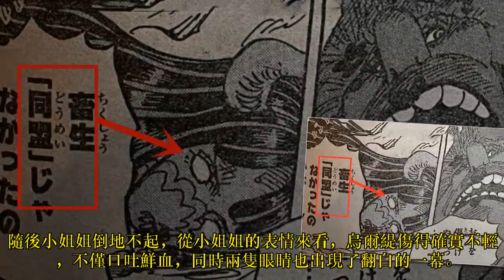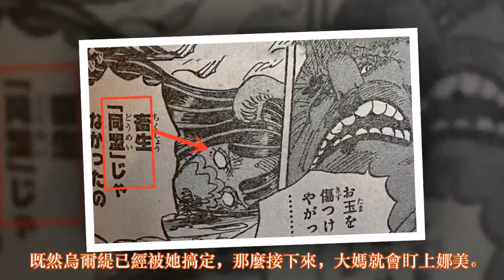海賊王：烏爾緹被大媽殺死，基德擋住皇帝劍救下娜美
之前佩吉萬被大媽一拳秒殺，很多粉絲覺得有點誇張，怎麼說佩吉萬也是「六子」之一。然而在1013話劇情中，更為離譜的一幕出現了。烏爾緹被大媽殺死，基德擋住皇帝劍救下娜美，如此看來，大媽和基德即將正式開打。